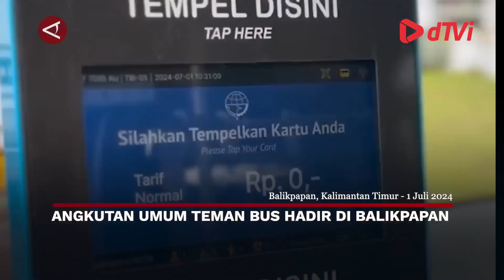Angkutan Umum Teman Bus hadir di Balikpapan